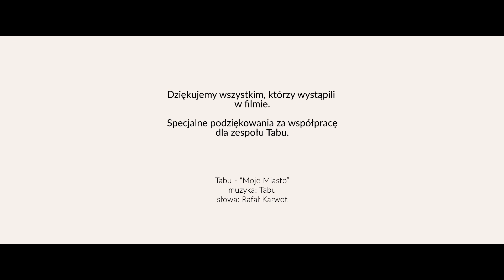tworzyMYwodzisław. Film promujący Wodzisław Śląski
Jubileuszowy film promujący Wodzisław Śląski. Pokazujący mieszkańców tego niesamowitego miejsca. Film miał swoją premierę podczas jubileuszowego koncertu Wodzisławskim Centrum Kultury.